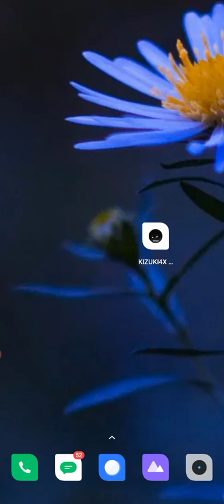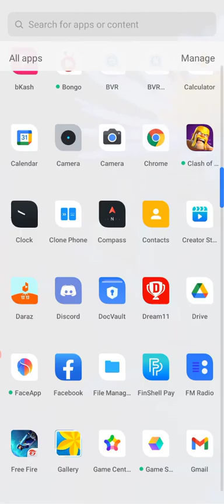১০০% এন্টিব্যান & rank, cs match working ff হ্যাক | headshot hack | ff new headshot hack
(পেইড হ্যাক কেনার জন্য  যোগাযোগঃ ০১৭৩০৬৭৮৯০১ Whats app)

এই চ্যানেলের ফ্রি হ্যাক ভিডিওগুলো দেখুনঃ